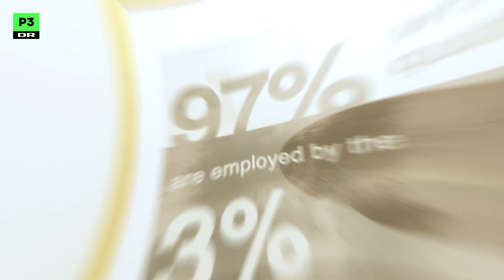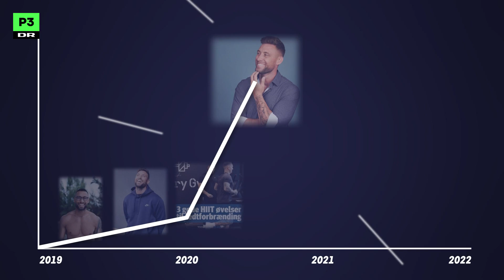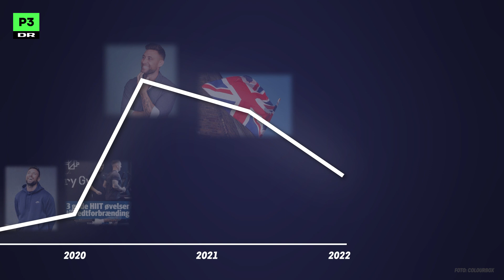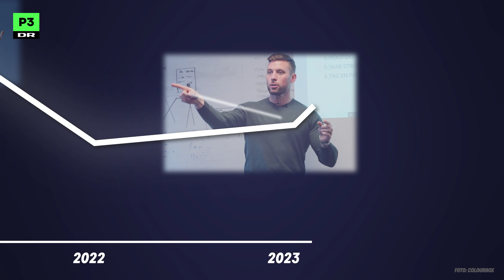Mike har solgt sin virksomhed for et tocifret millionbeløb I VISION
Mike Radoor er en vaskeægte serieiværksætter. Han har startet en række virksomheder og har gennem årene tjent flere millioner på at både sælge og investere. Men iværksætterlivet er ikke uden omkostninger. For Mike har det også medført store økonomiske tab, forkerte beslutninger og stress. Men Mike lader sig ikke slå ud – han bliver ved!

I VISION følger vi dedikerede, fascinerende, succesfulde mennesker. Vi får et indblik i deres unikke liv og hverdag og bliver klogere på, hvad det har krævet for at nå toppen – og vejen dertil er sjældent snorlige.